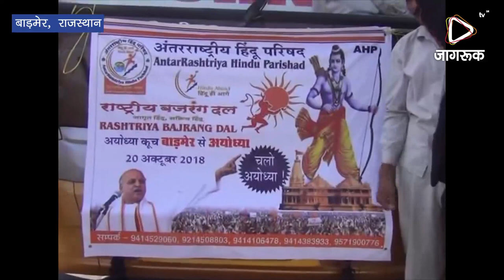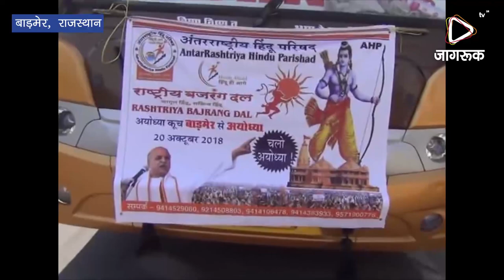JAGRUK TV : बाड़मेर : अयोध्या के लिए रवाना हुए सैकड़ो रामभक्त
बाड़मेर से अयोध्या के लिए रवाना हुए सैकड़ो रामभक्त, जयश्री राम के जयकारों के साथ ली रवानगी
बाड़मेर- अन्तर्राष्ट्रीय हिन्दू परिषद के लोग प्रवीण भाई तोगड़िया के आह्वान पर अयोध्या के लिए रवाना हुए।अन्तर्राष्ट्रीय हिन्दू परिषद के सैकड़ों कार्यकर्ता शनिवार की रोज बाड़मेर से अयोध्या के लिए भगवान श्री राम के जयकारों के साथ लखनऊ के लिए रवाना हुए यहाँ एक बैठक में शामिल होने के बाद वह रामलला के लिए निकलेंगे। शनिवार की रोज बड़ी संख्या में रामसेवक बाड़मेर से अयोध्या के लिए कूच किया।